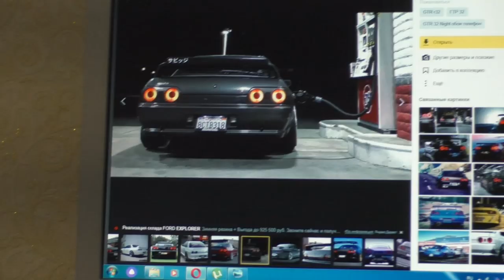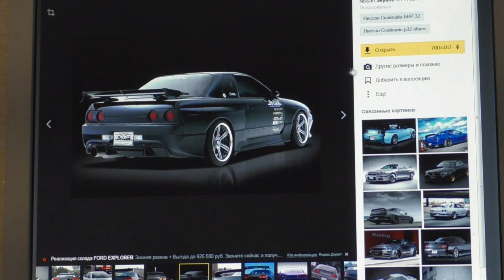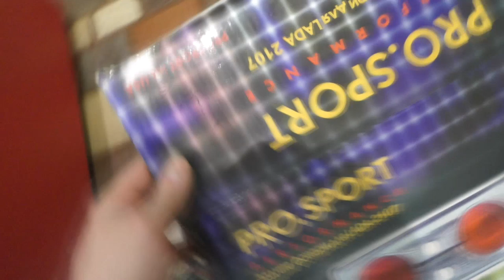КРУТЫЕ ФОНАРИ КАК У СКАЙЛАЙНА НА ВАЗ 2107